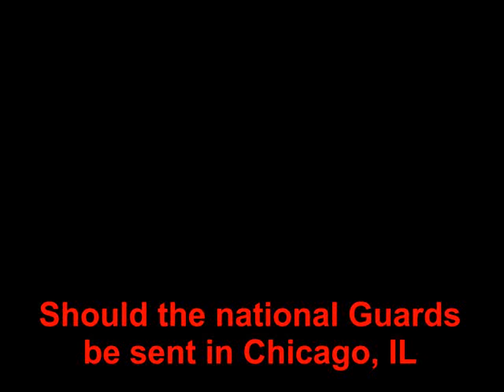Should the National Guards come to Chicago, New York, Mississippi, and California to stop crime?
Please help this Media platform by donating to our "PayPal account link" / WE ARE ALWAYS LOOKING FOR CONTRIBUTORS AND OUR TV SHOW AND PODCASTING PLATFORMS NOW.

To get more you-tube subscribers/likes/shares /and comments, use "Vidiq"; this is the / This will help support this you-tube channel.

If you enjoy our video platform, please use this Media platform by letting Shaymar Media Productions Video Production L.L.C. can help you with your Video Production needs. or

Community Voice 2 Talking to young people about Drugs, Ganges CNSA, and Drooms in the USA

If you enjoy our video platform please use this Media platform by letting Shaymay Media Productions Video Production L.L.C. can help you with your Video Production needs Visit our or

Should the National Guards become Chicago, New York, Mississippi, and California to stop crime?